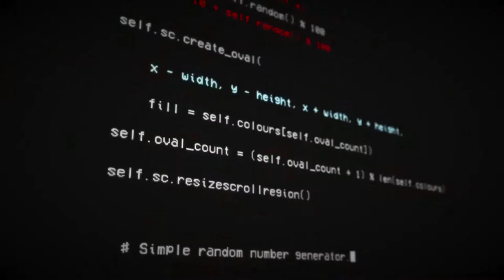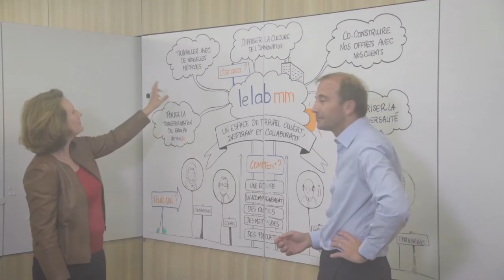Driven by Data and Digital: A Partnership Between BCG and Malakoff Mederic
For the insurance industry, the data revolution will be a catalyst for positive change. This video explains how Malakoff Médéric, the French market leader for group protection, partnered with BCG to become a truly digital and data-driven company.